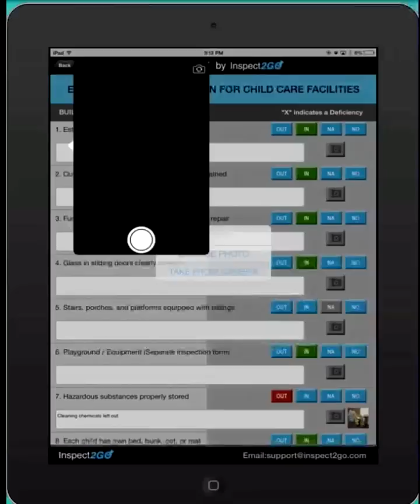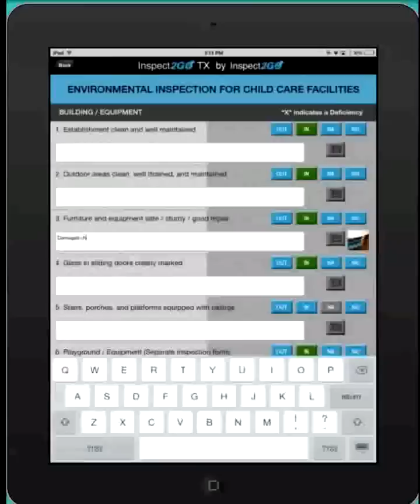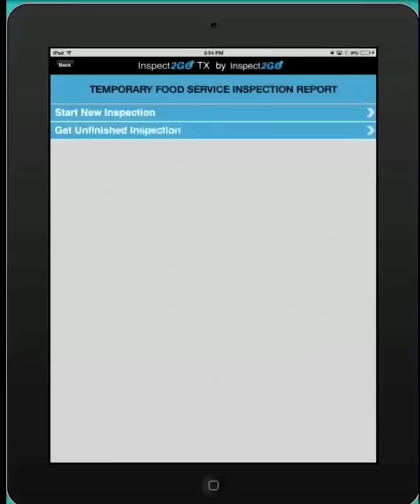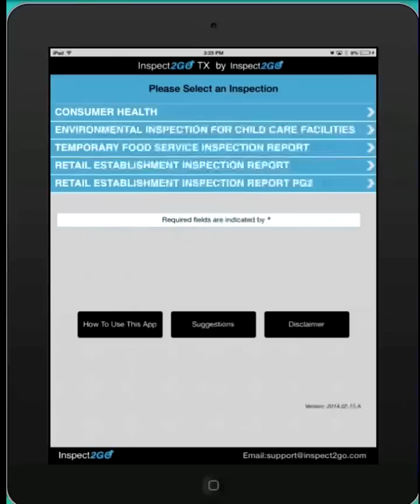Inspect2GOTX: How to Demo App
Inspect2GOTX is a demonstration application for consumer health inspectors.  The software can be downloaded from Apple's app store, without charge, for use on iPad.  Give it a test run by visiting this web and clicking to the app store link.  The app is "Native", residing on the iPad, and functions without the need for internet connectivity.

The company also offers Windows (Surface Pro, etc.) and Android (Samsun Galaxy, etc.) health inspection software.   The trial generates a PDF for each report directly from the iPad. Inspect2GOTX does not include Inspect2GO's more advanced functions, such as the cloud database or web-based inspection management portal.

INSPECT2GOTX SECTIONS
·         Consumer Health
·         Environmental Inspection For Child Care Facilities
·         Temporary Food Service Inspection Report
·         Retail Establishment Inspection Report
·         Retail Establishment Inspection Report Page Two

DEMONSTRATION ONLY Inspect2GOTX is for DEMONSTRATION PURPOSES ONLY, and is NOT to be used for actual health inspections. Prior to using Inspect2GOTX, see legal disclaimer For an application tailored to your health department needs, contact Inspect2GO directly.

About Inspect2GO
Inspect2GO, Inc., offers environmental health inspection software to municipalities nationwide. Inspect2GO's comprehensive software solution consists of 3 components; mobile app, cloud database and web-based office software. Restaurant inspection and other environmental health (EH) audits are performed via the mobile application. The "native" mobile app functions on an iPad, Android tablet or Windows mobile device without an internet connection. The mobile app then syncs with Inspect2GO's cloud database (or the customer's server). Web-based office software is used to manage the process. Users can schedule inspections, view facility history, reference health codes, print permits, search and generate custom reports all within one comprehensive software package. Inspect2GO tailors its software to meet the unique regulatory needs of each municipality.